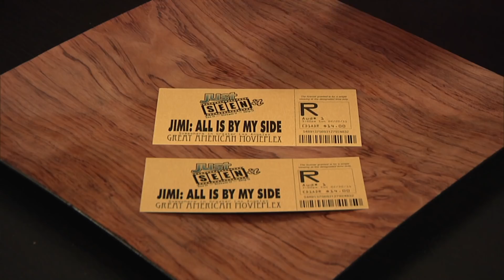Jimi: All Is by My Side Movie Review– Just Seen It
Jimi Hendrix is pulled in different directions by those that want to make him a star. But he has other troubles that threaten to end his dream before it even starts. Fighting his demons, he tries to make it to superstardom without tearing everyone around him apart.

Starring Imogen Poots, Hayley Atwell, Burn Gorman, Andre Benjamin, and Ruth Negga.
Directed by John Ridley.
Written by John Ridley.
Produced by Danny Bramson, Anthony Burns, Jeff Culotta, Brandon Freeman, Tristan Lynch, Sean McKittrick, and Nigel Thomas.
Genre: Bioghraphy, Drama, Music.

Sean, Leah, and Salim check out the Jimi Hendrix biopic.

Starring Sean Wright, Leah Aldridge, and Salim Lemelle.
Directed by Dustin Jacobs.
Edited by Zack Wiegmann.
Produced by David Freedman, Cooper Griggs, Kevin Taft, Amy Taylor, Pedro Lemos, and Aaron Fink.
Sound Design by Aaron Fink and Andrew Grossman.